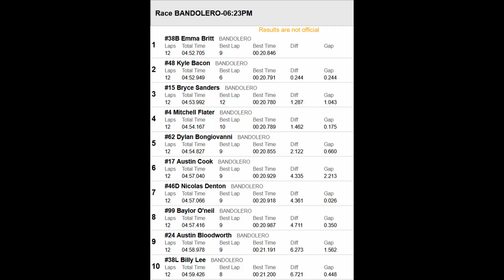Crisp Motorsports Park 8-20-22 Bandits & Outlaws Race #2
Bandits and Outlaw Bandolero race at Crisp Motorsports Park (Cordele, Georgia). Race #2 of double header weekend.
View from the turn 3 & 4 spotter's stand.
Another caution free race...amazing!